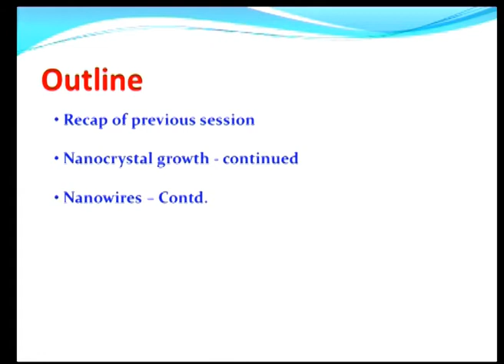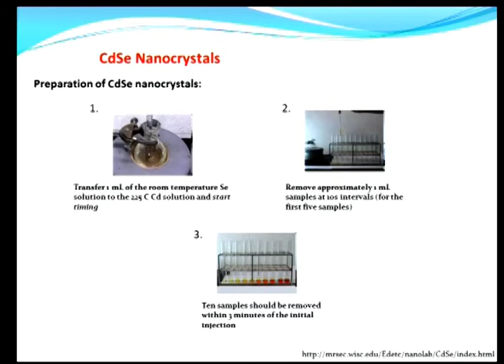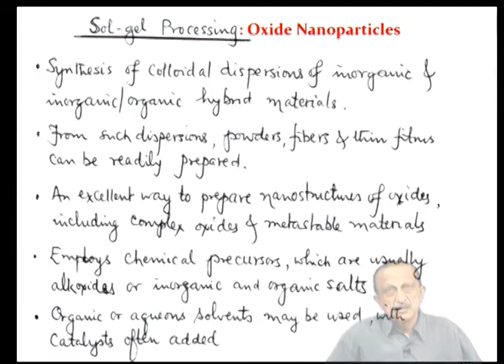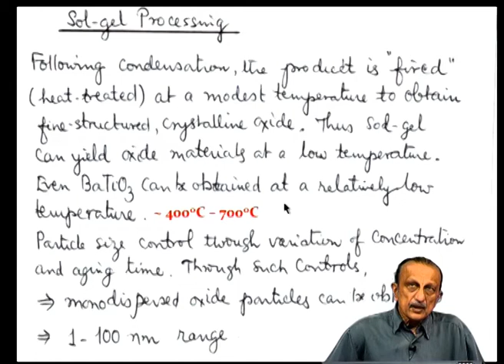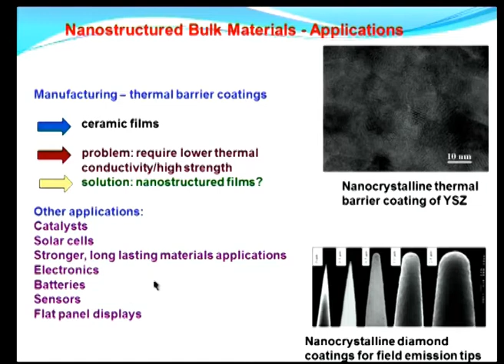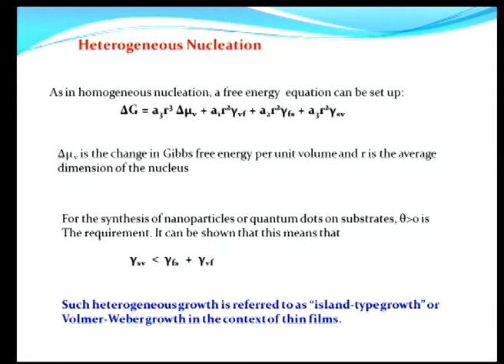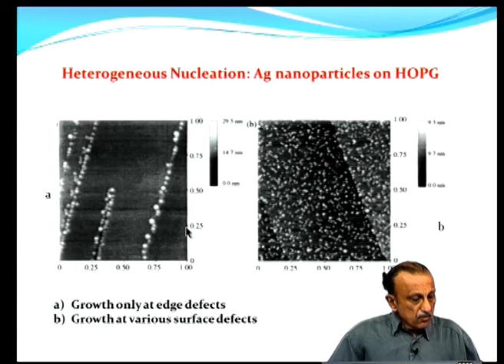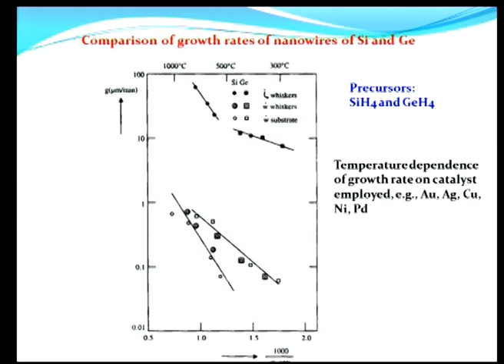Electronics Nanoelectronics Devices and Materials mod11lec37